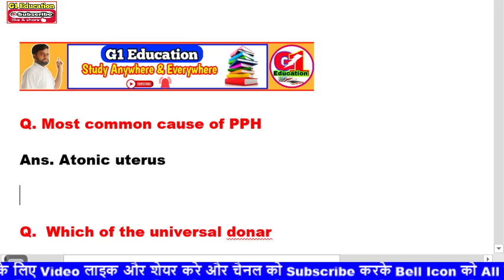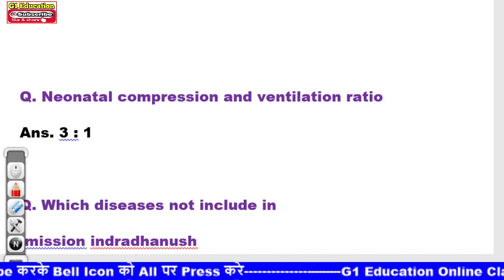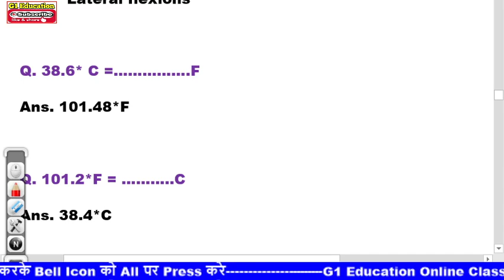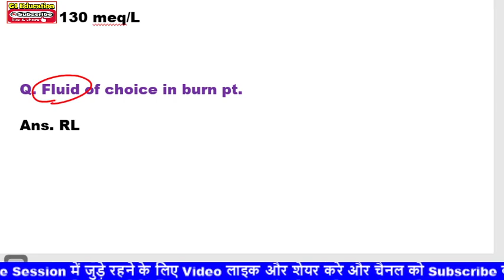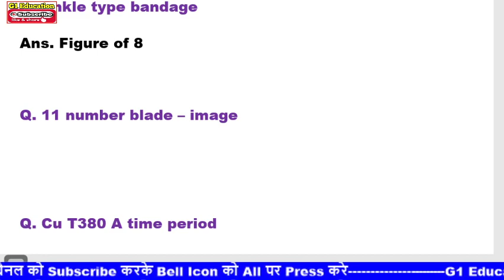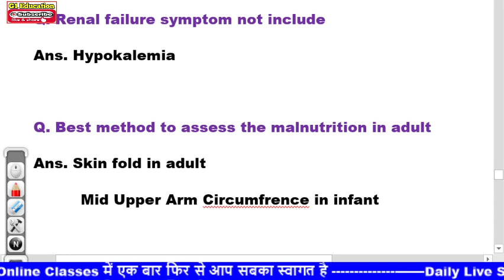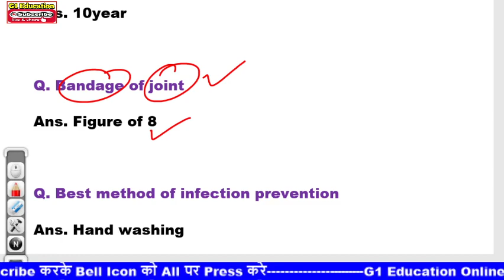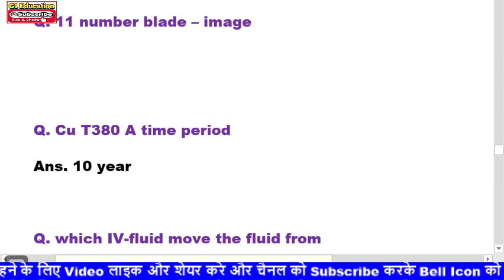NORCET 2021 paper solved | Norcet 2021 question paper | norcet expected cut off | norcet 2021 latest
Covers in this video👇👇
norcet aiims
norcet 2021
norcet 2021 answer key
norcet aiims answer key
norcet 2021 shift 1 paper
norcet 2021 shift 2 paper
norcet paper solved
norcet 2021 paper solved
norcet cut off
norcet expected cut off
norcet aiims cutoff
norcet 20 November 2021 answer key
answer key of norcet 2021
aiims answer key 2021
nirveg 2021 answer key 20 November
CHO BPCCHN
CHO training
CCH training
CHO CCH training
BPCCHN Training
Primary health care in common condition
Introduction of community health
CHO 2021
cho result 2020
cho cch
cho update
cho result
सीएचओ रिजल्ट
cho training
सीएचओ ब्रिज कोर्स
foundation of community health paper
bridge course paper